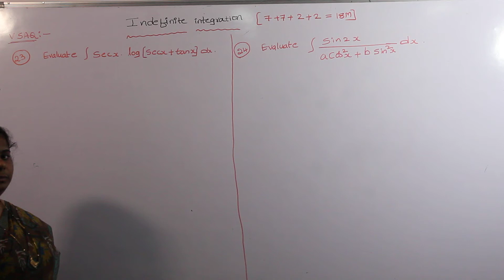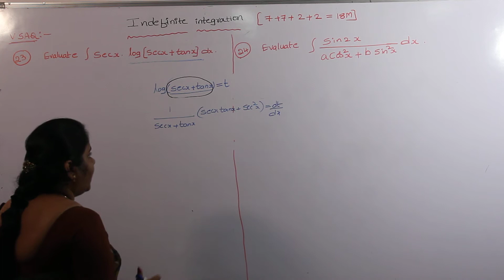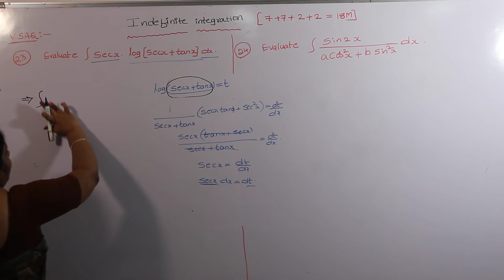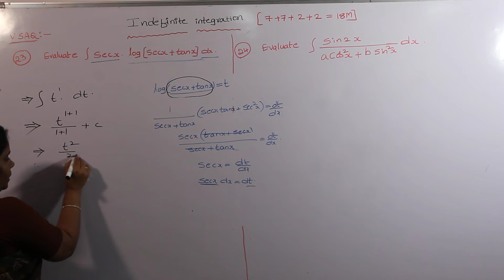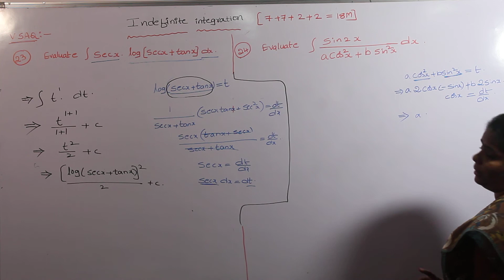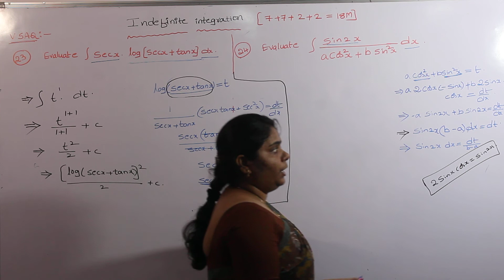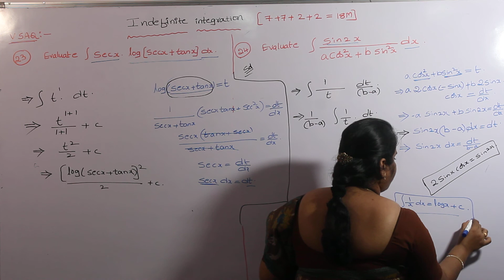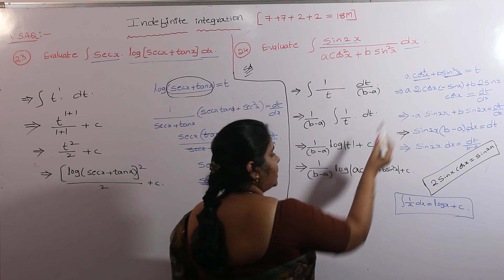INTER II YEAR - INDEFINITE INTEGRATION VSAQS 23 , 24